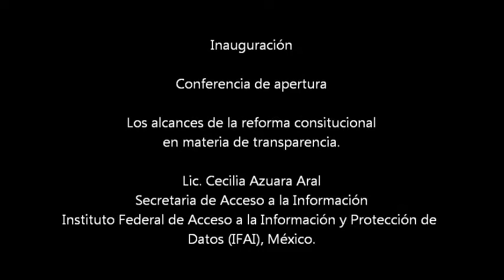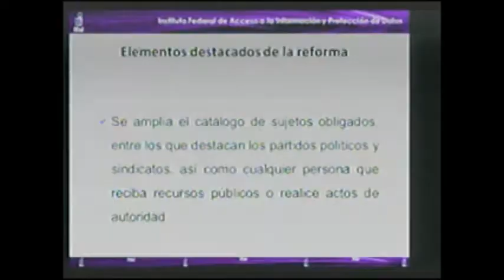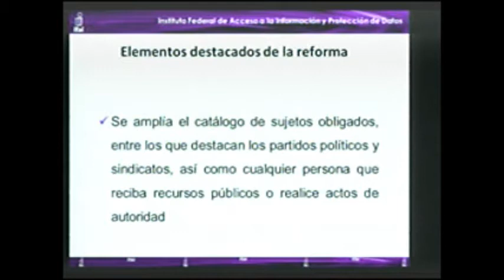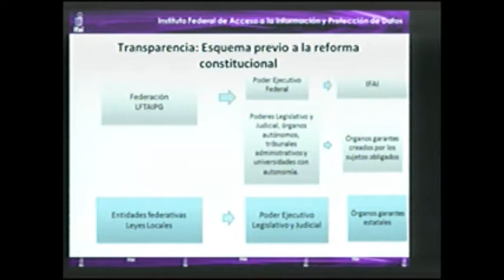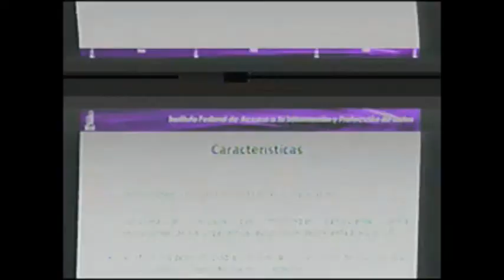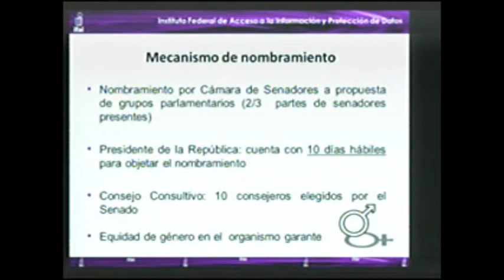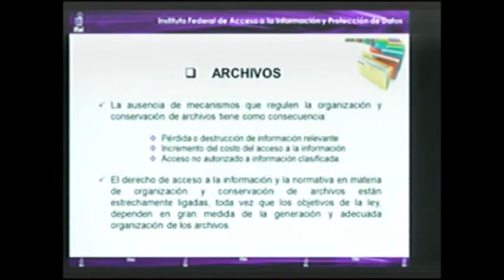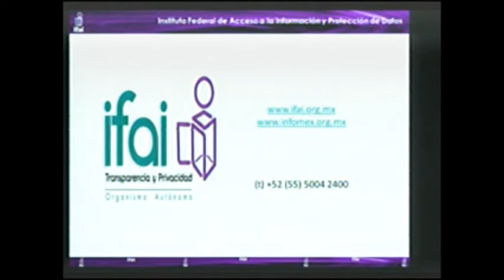Simposio Latinoamericano AccesoInfoGubernamental - Inauguración y Conferencia de Apertura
Simposio Latinoamericano Acceso a la Información Gubernamental

INAUGURACIÓN

Dr. Jaime Ríos Ortega
Director del Instituto de Investigaciones Bibliotecológicas y de la Información / UNAM

Lic. Cecilia Azuara Arai
Secretaria de Acceso a la Información, Instituto Federal de Acceso a la Información y Protección de Datos (IFAI) / México

Dr. Egbert J. Sánchez Vanderkast
Coordinador del "Simposio Latinoamericano sobre Acceso a la Información Gubernamental" / Investigador del Instituto de Investigaciones Bibliotecológicas y de la Información / UNAM

CONFERENCIA DE APERTURA
"Los alcances de la reforma constitucional en materia de transparencia"

Modera: Dr. César Augusto Ramírez Velázquez